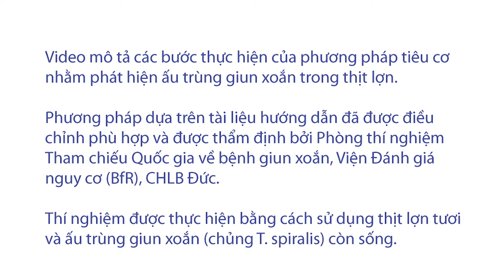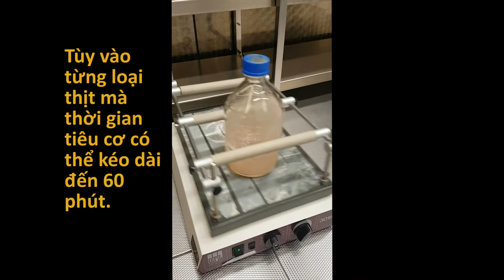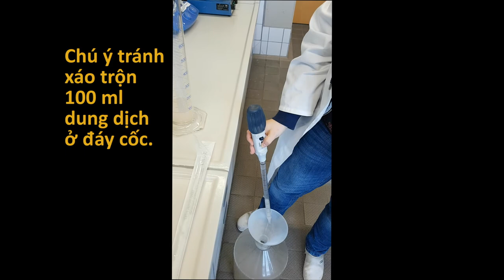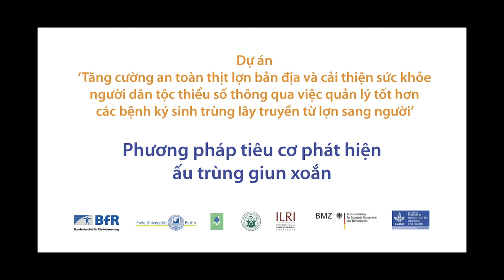Phương pháp tiêu cơ phát hiện ấu trùng giun xoắn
Video này được thực hiện nhằm tăng cường năng lực trong việc kiểm tra thịt lợn ở tỉnh Hòa Bình, Việt Nam. Đây là một hoạt động thuộc dự án ‘Tăng cường an toàn thịt lợn bản địa và cải thiện sức khỏe người dân tộc thiểu số thông qua việc quản lý tốt hơn các bệnh ký sinh trùng lây truyền từ lợn sang người’ do Bộ Hợp tác và Phát triển Kinh tế Liên bang Đức (BMZ) tài trợ và được điều phối bởi ILRI. Viện Đánh giá Nguy cơ Liên bang Đức (BfR) là đơn vị hỗ trợ kỹ thuật cho video.